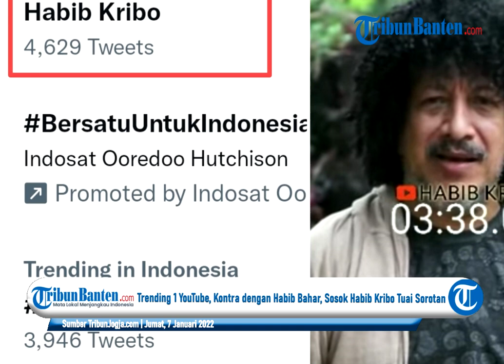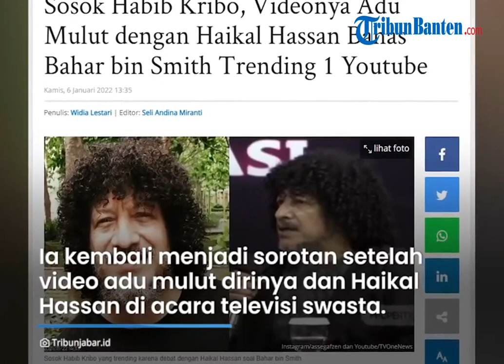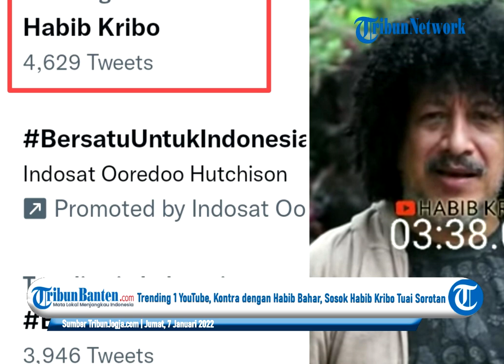Trending 1 YouTube, Kontra dengan Habib Bahar, Sosok Habib Kribo Tuai Sorotan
TRIBUNBANTEN.COM - Penetapan Habib Bahar Smith sebagai tersangka tengah menjadi sorotan berbagai pihak.

Dalam sebuah acara di stasiun televisi swasta Habib Kribo sempat debat panas dengan penceramah Haikal Hassan.

Perdebatan sengit Haikal Hassan dengan Habib Kribo menjadi trending nomor 1 di YouTube, Kamis (6/1/2022) saat membahas proses hukum yang menjerat Habib Bahar bin Smith.

Habib Kribo merupakan nama panggung dari Habib Zen Assegaf.

Dia kerap kontra dengan Habib Rizieq Shihab dan Habib Bahar bin Smith.

Habib Kribo juga tampak beberapa kali mengkritik kebijakan Gubernur DKI Jakarta Anies Baswedan.

Dalam pernyataanya yang viral beberapa waktu ini, Habib Kribo juga menyinggung soal FPI dan Habib Rizieq.

Ia mengatakan jika FPI tidak dipimpin oleh Habib Rizieq, maka pendukungnya tidak akan semasif saat ini.

Ia memiliki kanal YouTube bernama Habib Kribo.

Sumber: Tribunnews.com